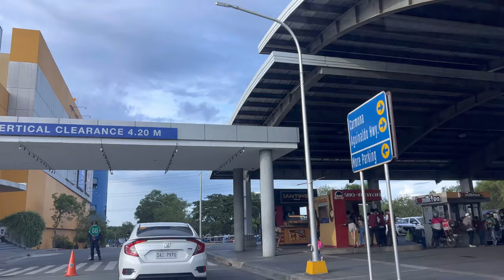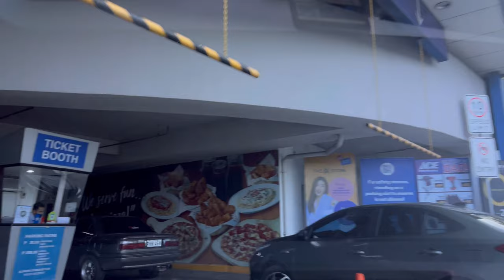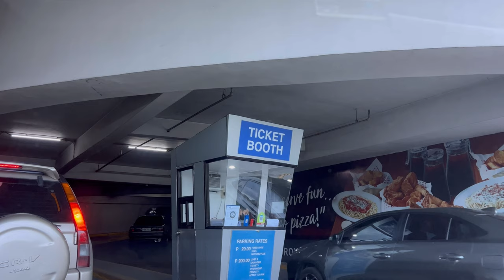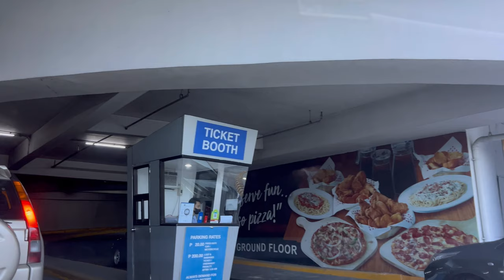SM City Dasmariñas | Parkway and Spiral Parking | Elevated Parking | Cavite, Philippines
Musician: LiQWYD